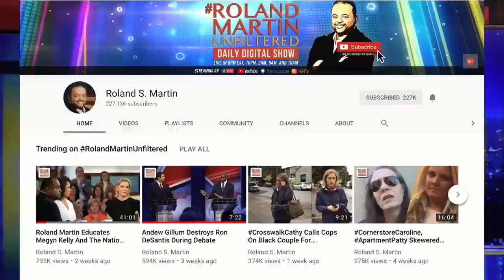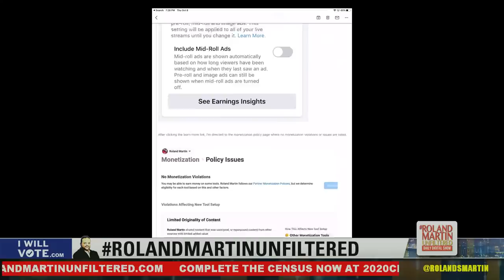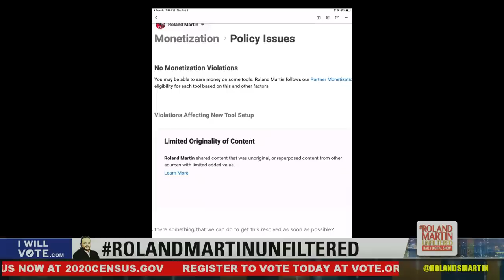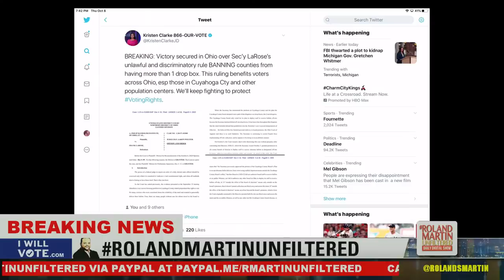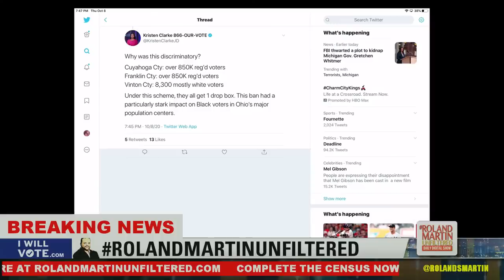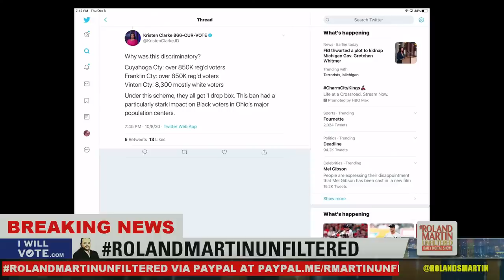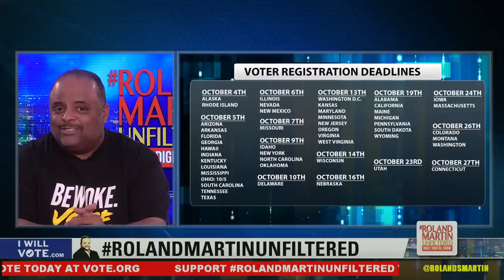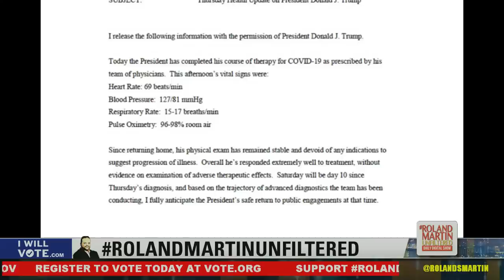She's speaking: Harris/Pence debate recap; Plot to kidnap MI Gov; Breonna Taylor investigative files